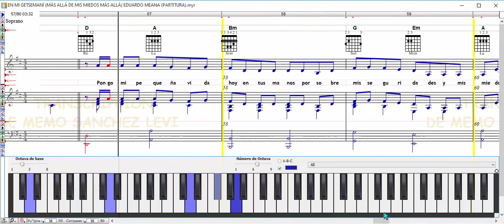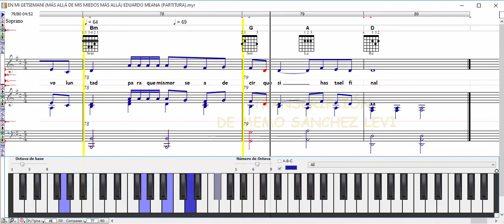EN MI GETSEMANÍ / MÁS ALLÁ DE MIS MIEDOS MÁS ALLÁ / EDUARDO MEANA / PARTITURA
Aquí en este vídeo te ilustro mi arte de transcripción musical utilizando 1 voz virtual como guía o referencia a bajo volumen en dB para que no se distorsione ya que no es una voz real.

MIS LIBROS EN AMAZON (LA BIBLIA MUSICAL Y OBRAS INEDITAS):